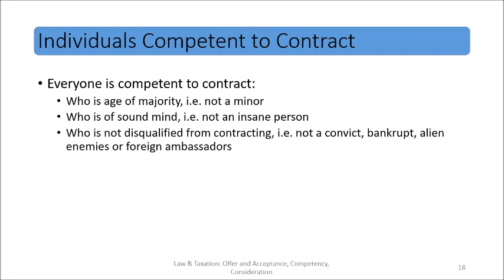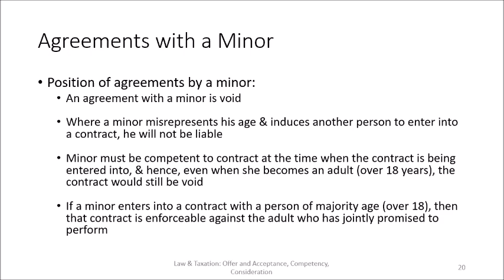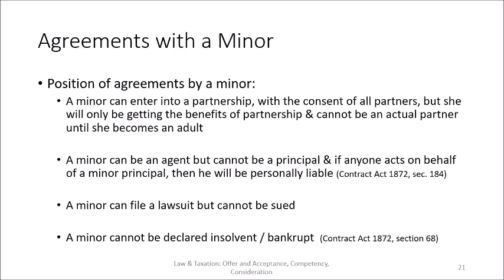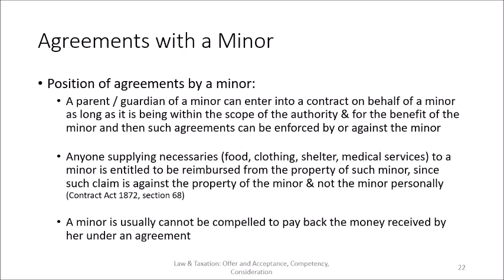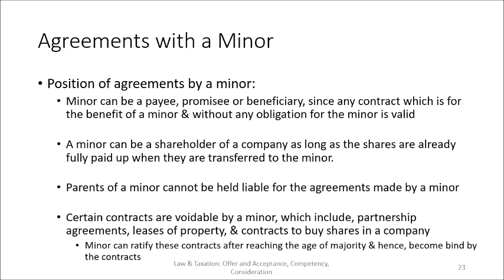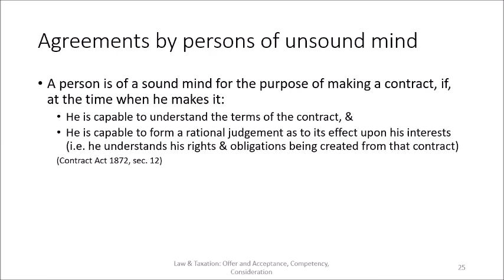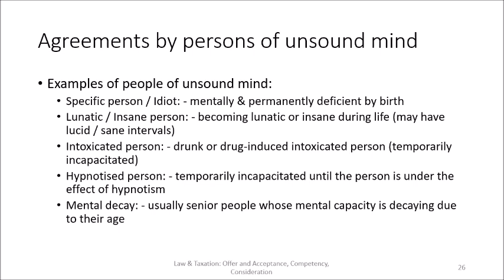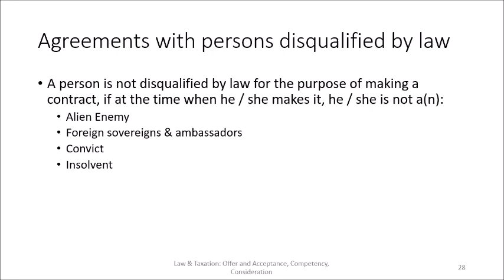Lecture 3 Competency of Parties